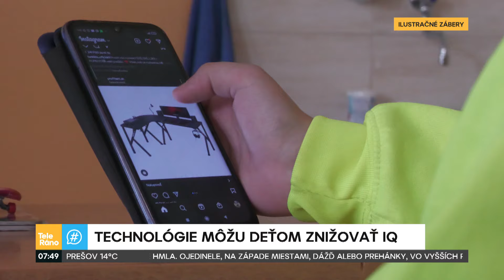Technológie môžu znižovať deťom IQ ai | Teleráno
Hodiny strávené pozeraním do telefónu počas vývoja detí môžu znižovať IQ. Popredný neurológ Martin Jan Stránsky bol prvý, kto v našich končinách upozorňoval na dopad moderných technológií na deti aj dospelých. Viac si vypočujte v rozhovore.